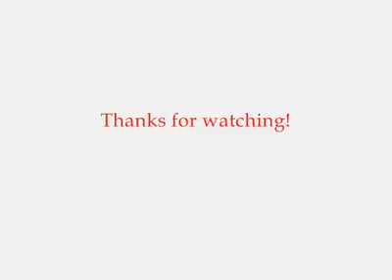WILK Friday BeerBuzz - 2011 Holiday Spectacular Part 3